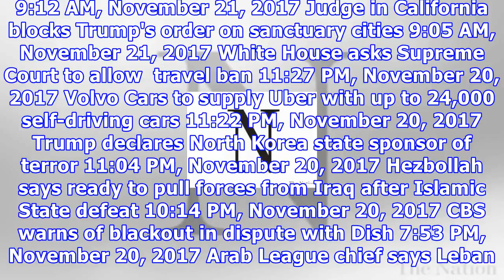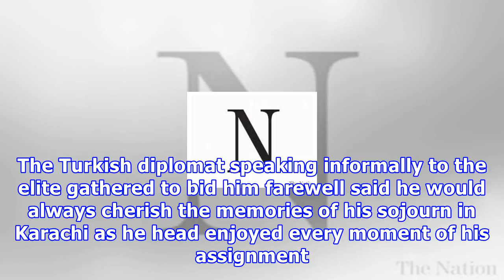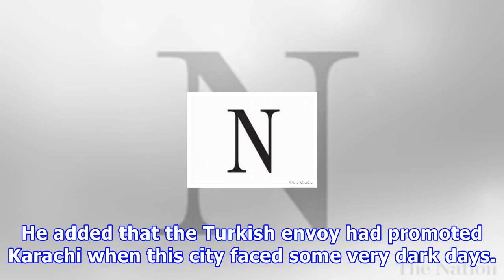मेरे घर की सेवा: तुर्की दूत